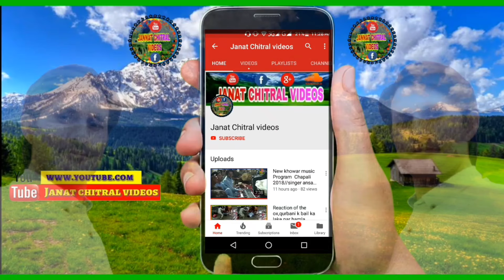To Besan la ma hairan kori/Chitrali new song||Voice Usman suror|| Poetry Najmol Nachar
khowar chitrali new song to besan la ma hairan kori
poet najmol nachar
singer usman wali suroor
music sahil studio booni
presented janat chitral videos

Follow us,